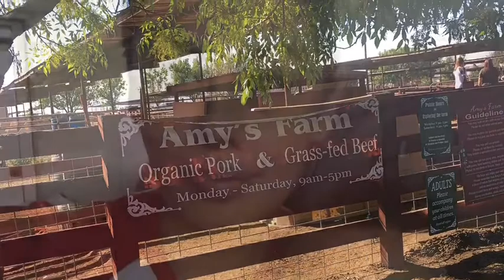AMY’S FARM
AJ’s 1st field trip in kindergarten. We went to Amy’s farm in Ontario.